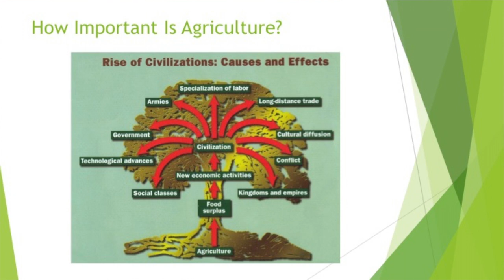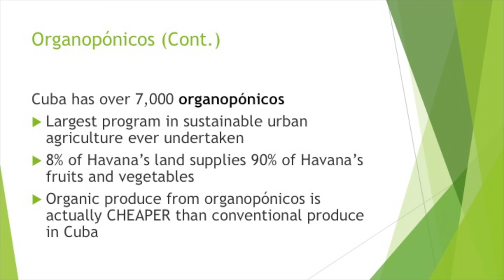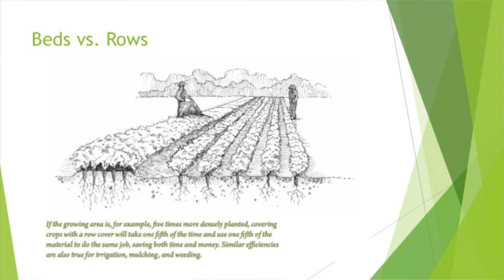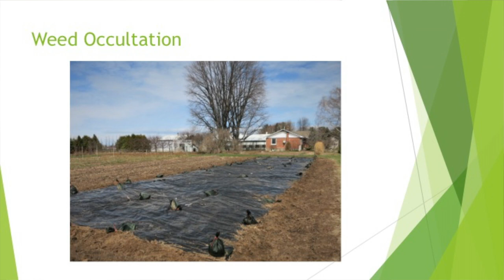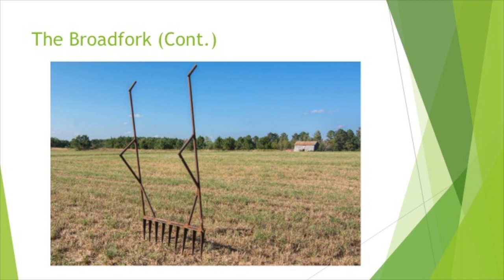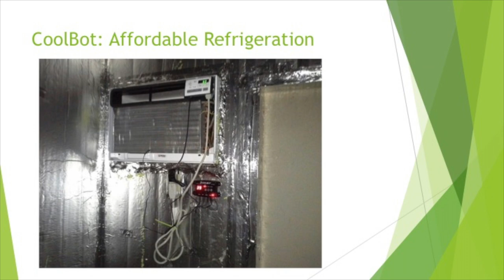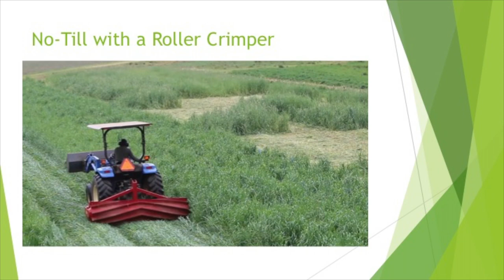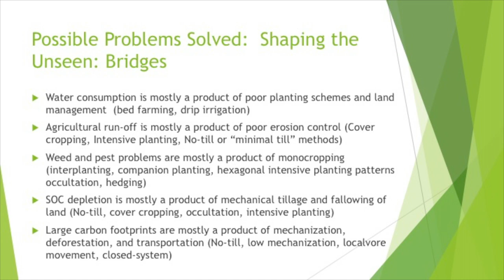Bridging the innovation gap between small and large scale growers | Shaun Keesee | TEDxLizardCreek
Small scale farming has seen a resurgence through consumer trends in food awareness. This niche demand has brought about returns to methods of growing and knowledge lost to our very recent mechanized methods of farming in the course of human agricultural history through necessity to the small grower with little capital and land. Interestingly enough, there have been proven small scale models that have not only taken on these economic challenges, but have actually increased revenues and margins substantially. Shaun Keesee (Warrenton, NC) – bio-intensive farmer This talk was given at a TEDx event using the TED conference format but independently organized by a local community.